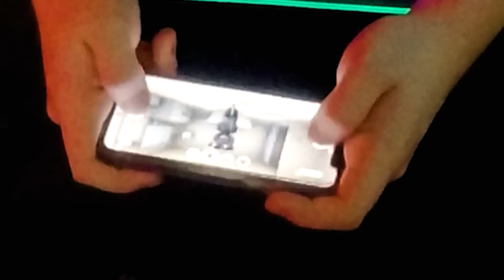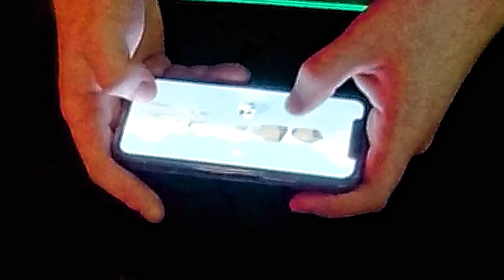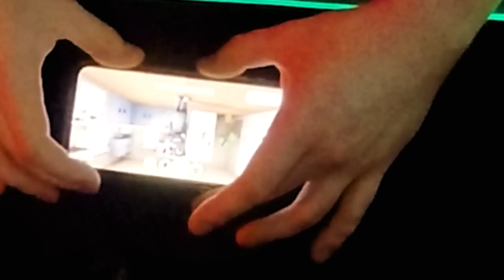(CO ON MI ZROBIŁ Z OCZAMI ?!) NIGDY NIE GRAJ W MY TALKING JUAN o 3 w nocy! (pomocy!!)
nie nagral sie ekran z telefonu, bo zabraklo mi miejsca :/

my talking juan
3 w nocy